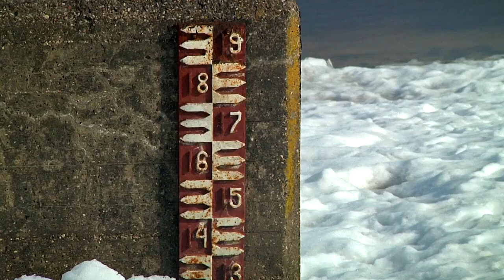Тверская область готовится к половодью